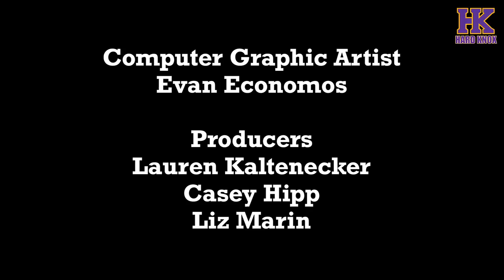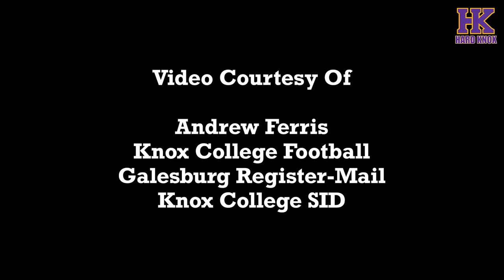Episode 2 - Hard Knox: Knox College Football 2018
Features on coaches Dave McKillip and Bill Allison. Plus, highlights from the 2018 Lincoln Bowl.